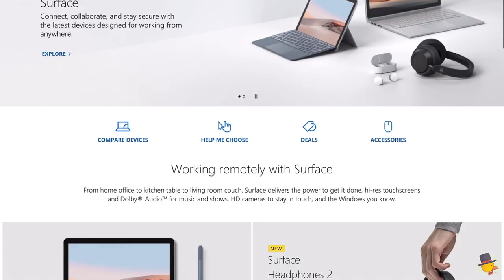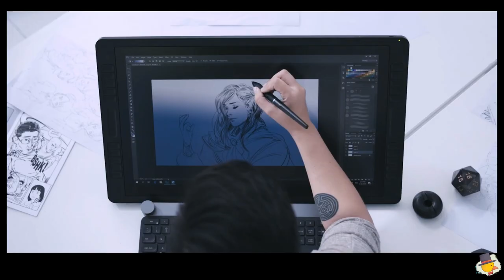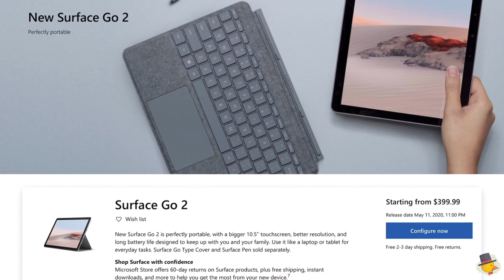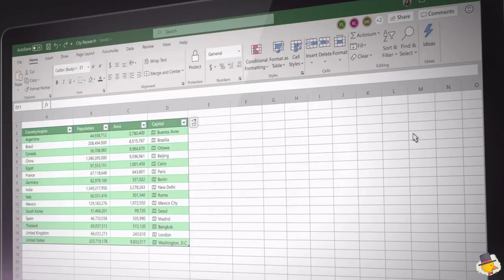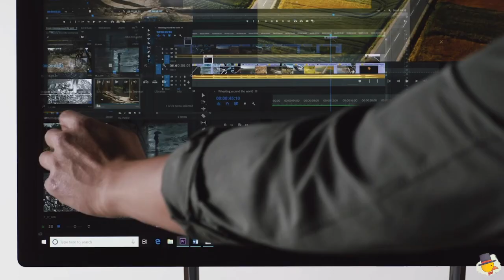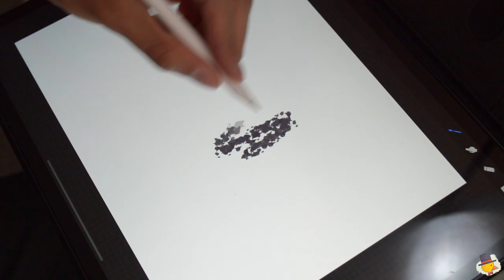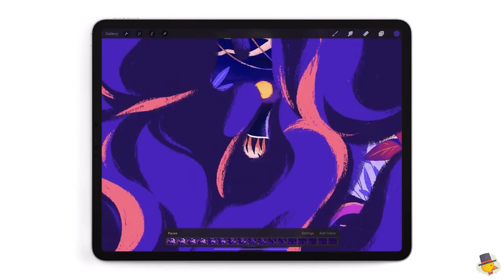Guía de Tabletas Windows para Dibujo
Si no te gustan los iPads de Apple, la línea Surface de Windows es entonces tu mejor opción!

Los clips de video utilizados que no han sido producidos por mi pertenecen a las empresas que los han realizado y son utilizados con fines explicativos y educativos.

Soy egresado de la licenciatura en Comunicación Visual. Me especializo en Diseño Editorial e ilustración.